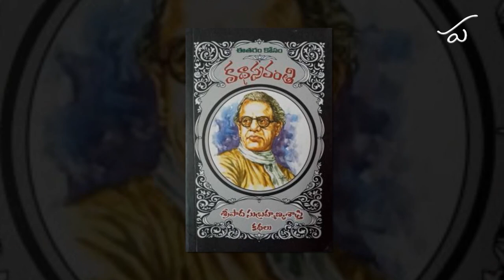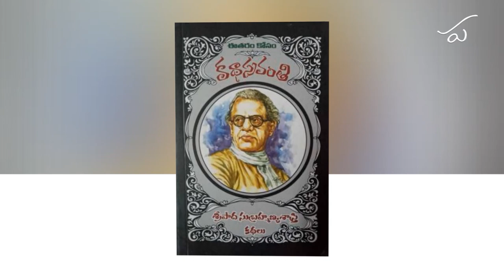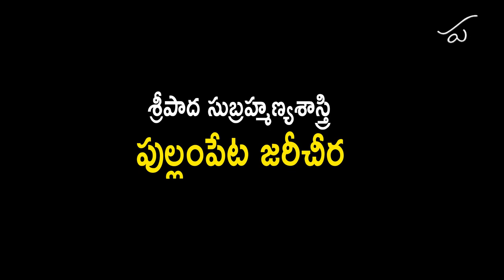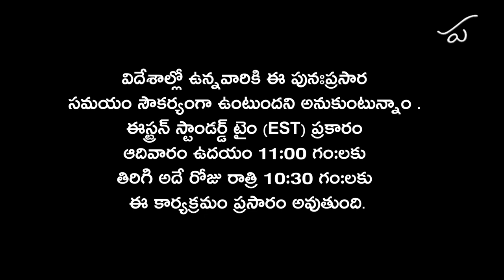Pathana Kutuhalam - 43 || Pullampeta Jari Cheera by Sripada Subrahmanya Sastry || Parakala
పఠన కుతూహలం ఎపిసోడ్ - 43,   శ్రీపాద సుబ్రహ్మణ్యశాస్త్రి కథ  "పుల్లంపేట జరీచీర"
Description:  This week Parakala Prabhakar reads aloud Pullampeta Jari Cheera  by Sripada Subrahmanya Sastry